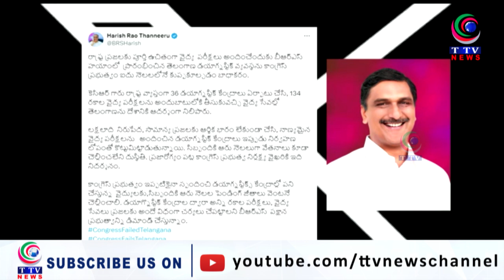Harish Rao Criticized Congress Govt Over Diagnostic Centres Maintenance & Pending Salarie